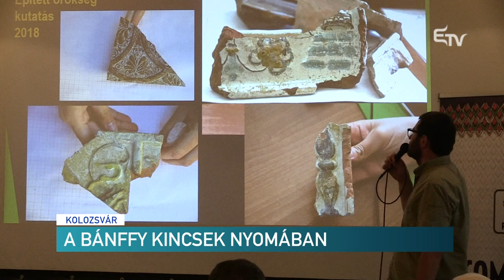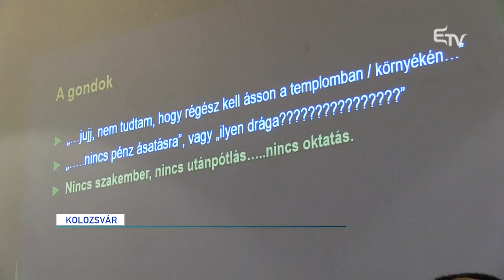A Bánffy kincsek nyomában – Erdélyi Magyar Televízió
Egy rangos fesztivál helyszíne, híres történelmi parkjáról, ami fénykorában közel 70 hektáron terült el, de vajon mi rejtőzik a bonchidai Bánffy-kastélyban? Csók Zsolt régész csapatával közel három éve végez ásatásokat a kastély nyugati szárnyának pincéjében.